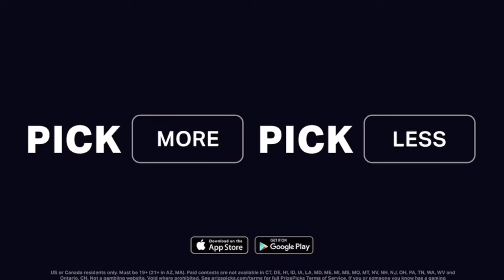Bob Cousy: The Plumber Point Guard (4k highlights)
Nick Gelso is still riled up about JJ Reddick calling Bob Cousy a “plumber.” How disrespectful and frankly untrue. Reddick loves to think Cooz had no left hand. Well if you look closely at our 4K highlights, you’ll see multiple lefty jump shots, passes and hook shots. Shame on JJ.

Bob Cousy:

born August 9, 1928) is an American former professional basketball player. He played point guard for the Boston Celtics from 1950 to 1963. A 13-time NBA All-Star and 1957 NBA Most Valuable Player (MVP), Cousy was a core piece during the early half of the Celtics dynasty winning six NBA championships during his 13-year tenure with the Celtics. Nicknamed "The Houdini of the Hardwood", Cousy was the NBA assists leader for eight consecutive seasons, introducing a new blend of ball-handling and passing skills to the NBA.[2] He is regarded as the first great point guard of the NBA, and was the first to reach the 4,000, 5,000, and 6,000 career assists milestones.

Upon his election to the Naismith Memorial Basketball Hall of Fame in 1971 the Celtics retired his No. 14 jersey and hung it in the rafters of the Garden.

NEXT UP:

JoJo White:

In the 1969 NBA draft, White was drafted 9th overall by the Boston Celtics, with whom he would play for ten seasons, winning the NBA Finals in 1974 and 1976 and being named Finals MVP the latter year. A seven-time NBA All-Star, White set a Celtics record with 488 consecutive games played. White's No. 10 jersey was retired by the Celtics in 1982. In 2015, he was inducted into the Naismith Memorial Basketball Hall of Fame.

Dennis “DJ” Johnson:

nicknamed "DJ", was an American professional basketball player for the National Basketball Association's (NBA) Seattle SuperSonics, Phoenix Suns, and Boston Celtics. He was a coach of the Los Angeles Clippers and an alumnus of Dominguez High School, Los Angeles Harbor College and Pepperdine University.

After three seasons with the Phoenix Suns, he became the starting point guardfor the Boston Celtics, with whom he won two more championships. Johnson was voted into five All-Star Teams, one All-NBA First and one Second Team, and nine consecutive All-Defensive First and Second Teams. Apart from his reputation as a defensive stopper, Johnson was known as a clutch player who made several decisive plays in NBA playoffs history.

The Celtics retired Johnson's No. 3 jersey which hangs from the rafters of the TD Garden, the home arena of the team. The Naismith Memorial Basketball Hall of Fame officially inducted Johnson to the Hall posthumously in 2010. He is considered by several sports journalists to be one of the most underrated players of all time.

Tiny Archibald:

He spent 14 years playing in the National Basketball Association (NBA), most notably with the Cincinnati Royals/Kansas City–Omaha Kings and Boston Celtics. In 1991, he was enshrined into both the Naismith Memorial Basketball Hall of Fame and the New York City Basketball Hall of Fame.

Rajon Rondo:

During his time in Boston, Rondo helped the Celtics advance to the NBA Finals in 2008 and 2010, winning a championship in 2008 as the team's starting point guard. Rondo is known to be a versatile facilitator in the NBA, leading the league in assists three times and in steals once; he also ranks fourth in Celtics history in assists and third in steals. Rondo has sometimes been described as a "stat-sheet stuffer",ranking 15th in NBA history for triple-doubles with 32 in the regular season, and fifth in NBA history for triple-doubles with 10 in the playoffs.
After 8+ 1⁄2 seasons with the Celtics, Rondo was traded to the Dallas Mavericks in December 2014.

(Player bio excerpts from Wikipedia)

Support our efforts to continue to bring you the most exclusive, rare historical content from the NBA archives!

Factor’s delicious, ready-to-eat meals make eating better every day easy. Wherever tomorrow takes you, be ready with pre-prepared chef-crafted and dietician approved meals delivered right to your door. You’ll have over 35 different options a week to choose from including Keto, Calorie Smart, Vegan + Veggie, and more. And there’s even more to enjoy with over 55 nutrition-packed add-ons that help make your weekly meal planning even more delicious.

MUSIC LINKS & ARTISTS CREDITS:

SONG TITLE-

ARTIST CREDITS-